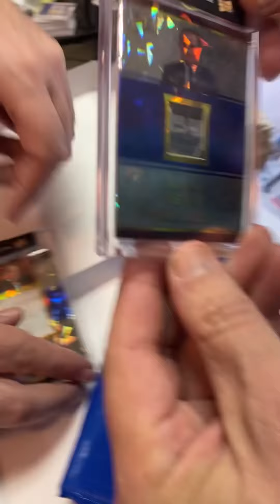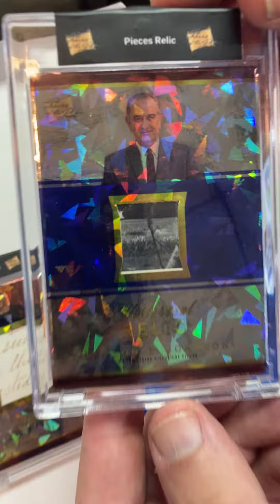2022 pieces of the past Presidential Edition!!! Historical Hits!!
2022 pieces of the past Presidential Edition!!! Historical Hits!!